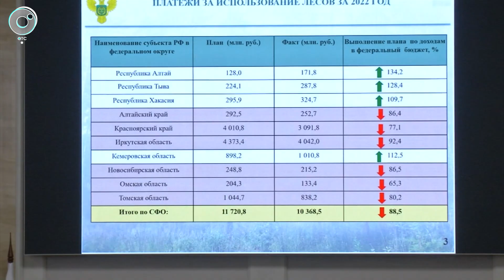Количество природных пожаров в Сибирском федеральном округе удалось сократить в два раза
За 2022 год более семи тысяч лесных пожаров в России пришлись на Сибирь и Дальний Восток. Предстоящий пожароопасный период - одна из ключевых тем окружного совещания, которое провело Федеральное агентство лесного хозяйства. Какие актуальные вопросы были в повестке?